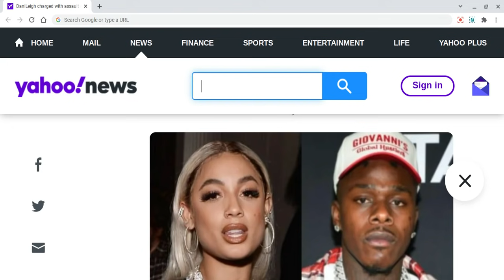Why DaniLeigh Won't Leave....DaBaby? (She Might have a PLAN).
Brief discussion on reasons that Danileigh may not choose to leave Dababy, dispite his asking her and humiliating her. What do you think?